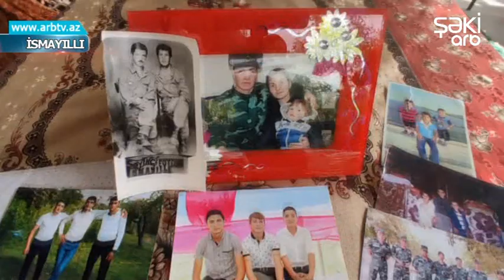Vetenin mudafiesine geden iki igid qardash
Düşməndən fərqli olaraq Azərbaycan igidləri könüllü olaraq cəbhəyə yollanır, mərdliklə vuruşur və Azərbaycanın olan Qarabağı tezliklə qaytarmağı özünə borc bilir. İndi təqdim edəcəyimiz sujetdəki ailənin də iki oğlu Qarabağ uğrunda döyüşlərdə iştirak edir. Hər iki övladını da cəbhəyə göndərən və onlardan qələbə xəbərlərini gözləyən valideynləri isə qürurla kameramıza danışıblar.
 İsmayıllı rayonu Maçaxı kənd sakinləri Əşrəf və Ziyalı Məmmədovlar cəbhədə gedən döyüşlərdə mərdlik nümayiş etdirirlər. Qardaşlardan biri orduda xidmət edir, digəri isə könüllü olaraq cəbhəyə yollanıb. Hələ birinci Qarabağ​ müharibəsindən Məmmədovlar ailəsi bir şəhid verib. Qəhrəmanlarımızın atası da köhnə döyüşçüdür. İki qardaşın vətənpərvər ruhda böyüməsində də şəhid əmilərinin və atalarının rolu böyük olub.  Hazırda səngərdə düşmənlə üz-üzə döyüşən igidlərimiz uğurlara imza atır. Bu şərəfli işdə oğullarının da rolu olduğuna görə ana fəxr hissi keçirir.  Qardaşları ilə qürur duyan ailənin kiçik övladları da onlardan gələcək xoş xəbərləri səbirsizliklə gözləyirlər. İndi Məmmədovlar ailəsi gözünü dikib cəbhədən gələn xəbərlərə... Onlar əmindirlər ki, Vətənin müdafiəsinə qalxan igid oğullarımız, güclü ordumuz tezliklə zəfər çalacaq!